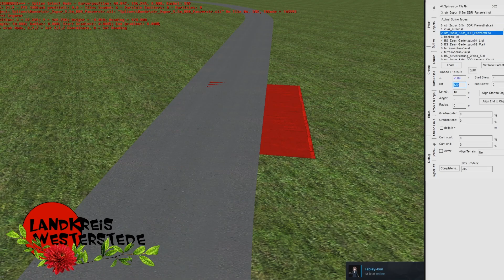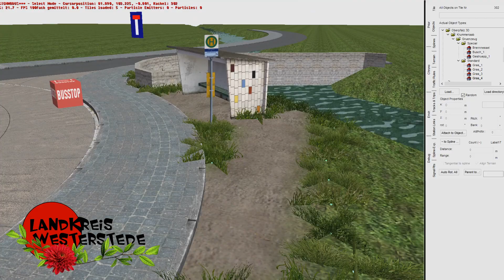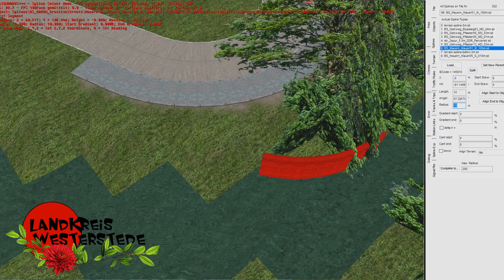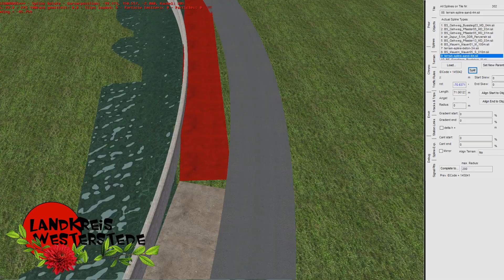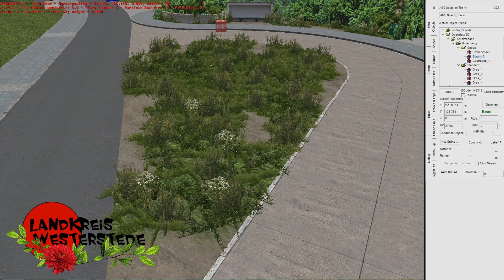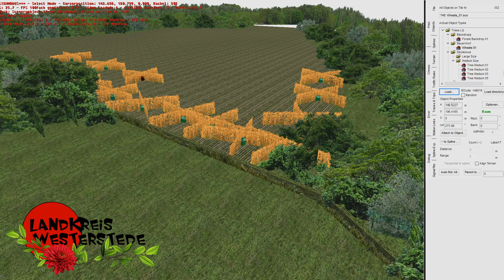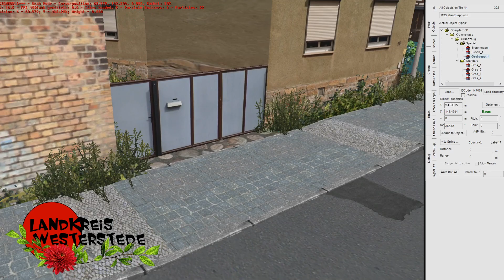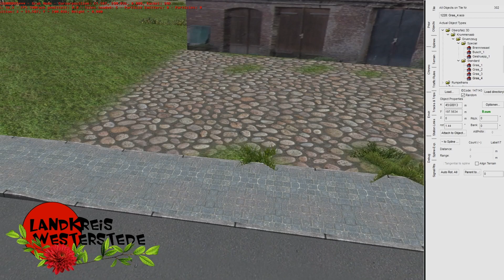Obersteinbach: Die Buswendeschleife! | Landkreis Westerstede | Omsi 2 - Editor | #140 | PC | HD | DE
🚍 Heute geht es an den nächsten Ort: "Obersteinbach". In dieser ersten Folge dieser kleinen Serie geht es an den Bau der Buswendeschleife "Obersteinbach, Ort" und der darumliegenden Häuser. Viel Spaß beim zusehen ;-) !

🚍 Was genau ist der Landkreis Westerstede:
Projekt "Alsbeck" oder neuerdings Landkreis Westerstede ist eines meiner Projekte im Thema Gestaltung. Ich habe schon mehrere Projekte (in Omsi 2) angefangen, allerdings nie gefilmt. Bei Alsbeck / Landkreis Westerstede habe ich das nun geändert. Inspiriert hat mich dabei der Youtube-Kanal "TobiB" mit seinem Haren Projekt. Das habe ich immer gerne geschaut.

🚍 Du hast Ideen, Verbesserungen, Ratschläge? Dann melde dich einfach bei mir!

Wo? (siehe unten in dieser Beschreibung)

🚍 Meine anderen Projekte:
           🔨 Landkreis Nordhausen (in Omsi 2):
           🪓 Landkreis Nordhausen (im LOTUS):
            ⛏ "Unser virtueller Landkreis":

🚍 WICHTIG: Bei mir gibt es keinen Support zu Spielen oder Mods an sich! Sondern nur explizit zu meinen Projekten! Danke für euer Verständnis :-)

🚍 Man kann mich auch finden auf:
           🔧 *im Omsi-Forum: hermelin21
           🔧 *in der Omsi-WebDisk: hermelin22
           🔧 *im LOTUS-Forum: hermelin22
           🔧 Steam: nico_hermelin22

* momentan sehr selten dort aktiv

- in Arbeit -